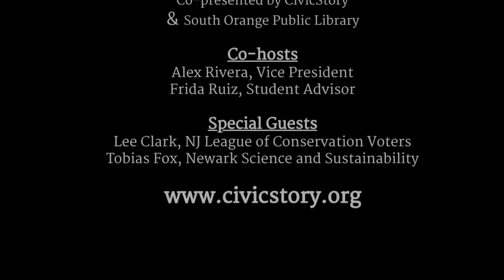Virtual Happy Hour: Civics and Environmental Stewardship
CivicStory and South Orange Public Library present this special virtual happy hour on good environmental stewardship, held on July 29, 2021.

Co-hosted by Alex Rivera (CivicStory vice president) and Frida Ruiz (student advisor), with special guests Lee Clark (NJ League of Conservation Voters) and Tobias Fox (Newark Science and Sustainability).

Lee and Tobias talk about their journey to environmental sustainability, what they've learned in their decade of work, and what advice they have for young people looking to get involved.